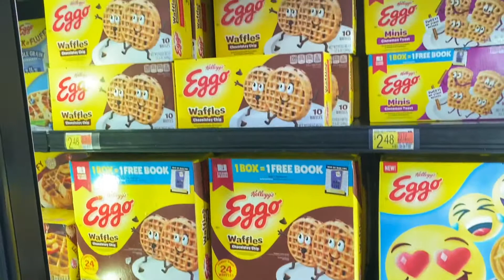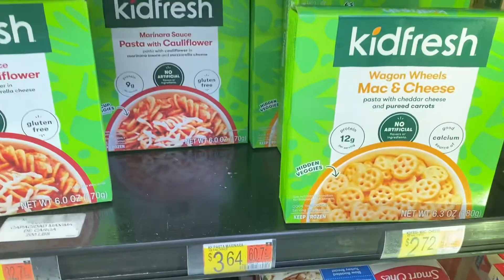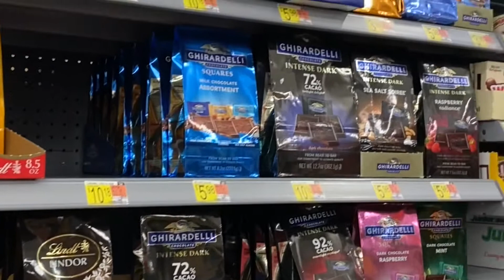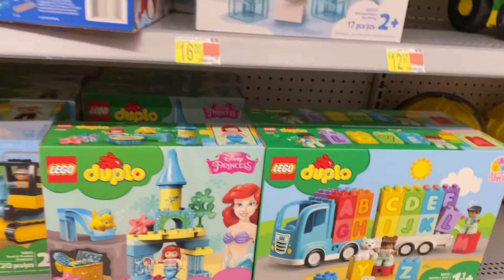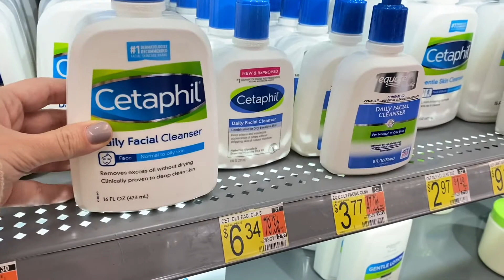WALMART EM MIAMI - GULOSEIMAS, BRINQUEDOS E OUTRAS DICAS!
WALMART EM MIAMI - Neste vídeo, você vai conhecer a unidade do Walmart de Miami mais próxima do Aeroporto Internacional.

Saiba o que comprar no Walmart durante a sua viagem!